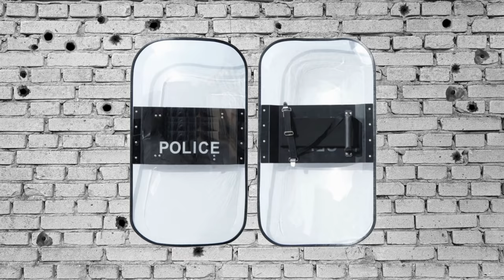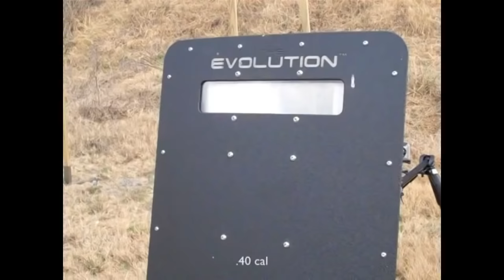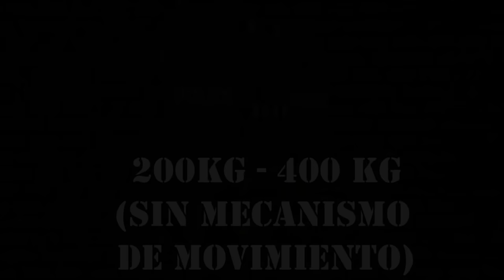Escudos Antibalas ¿Que Calibres Soportan?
Como ustedes lo pidieron, les traigo todos los niveles de escudos balísticos y los calibres que estos soporta. n.n
Gracias por mirar mi contenido, espero hayas disfrutado este vídeo y si gustas dejar un comentario lo leere con gusto.

anti balas
balístico
resistente
daño
disparos
calibres
iiia
iv
iii
iia
blindaje
protección
policía
swat
seals
sedena
militar
ataque
defensa